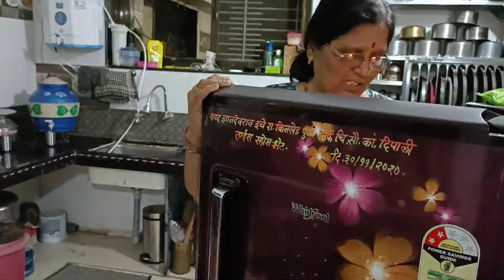तेच ते बोर झालो आता 😡 उपासाच्या ढोकळ्याची रेसिपी 🍁 मराठी Vlogger dipali